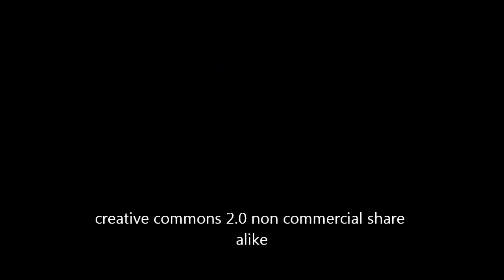Quelques heures entre Besançon et Dijon